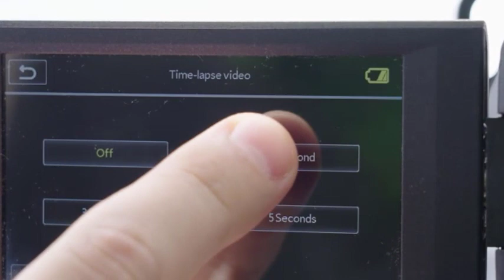Different types of camera sensors | CMOS vs. CCD ,Which is Better?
Different types of camera sensors
✨✨ Read The Full Article for details Information ✨✨

Are you confused about the different types of camera sensors? In this video, we delve into the world of camera sensors and compare the popular CMOS and CCD technologies. Understanding the differences between CMOS (Complementary Metal-Oxide-Semiconductor) and CCD (Charge-Coupled Device) sensors is crucial for photographers and videographers alike.

Join us as we explore the pros and cons of each sensor technology. We'll discuss factors such as image quality, low-light performance, power consumption, and overall versatility. By the end of this video, you'll have a clear understanding of which sensor type suits your specific photography or videography needs.